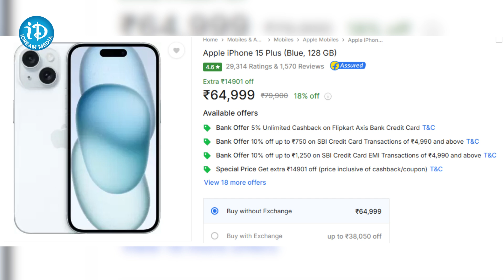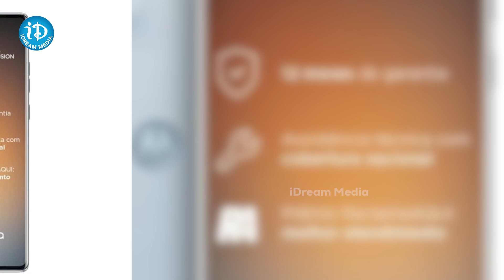Flipkart Big Diwali Sale: Galaxy S24 Plus, iPhone 15 Pro Max and more flagships at discount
స్మార్ట్ ఫోన్లపై వేలల్లో తగ్గింపు | Flipkart Big Diwali Sale: Galaxy S24 Plus, iPhone 15 Pro Max and more flagships at discount @iDreamKhammam